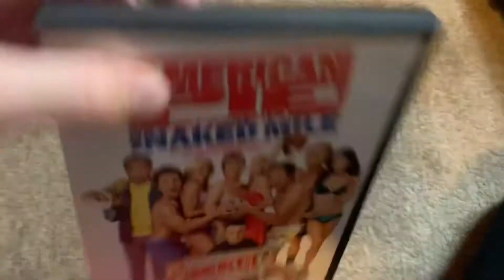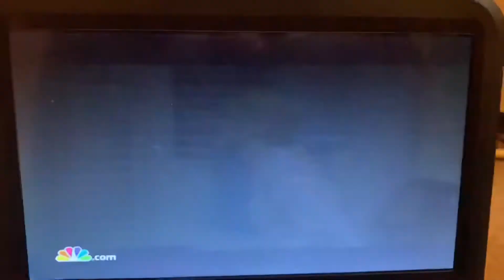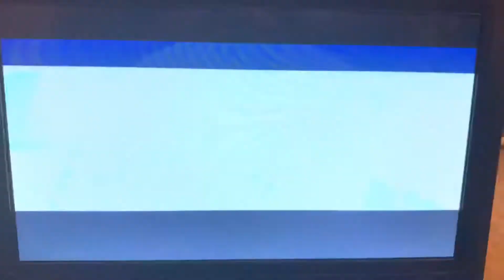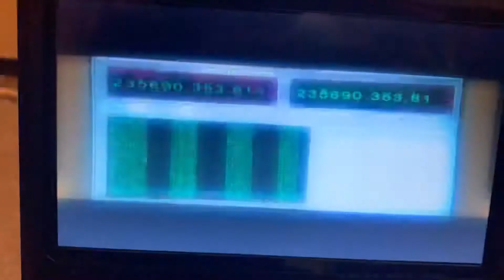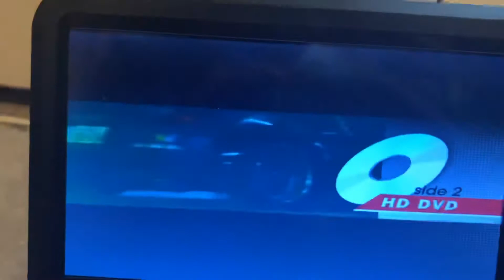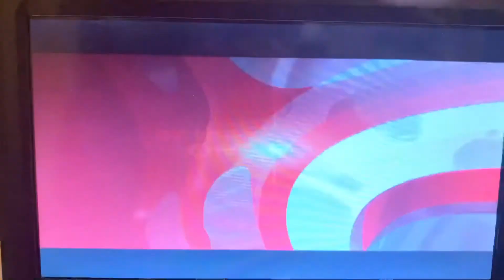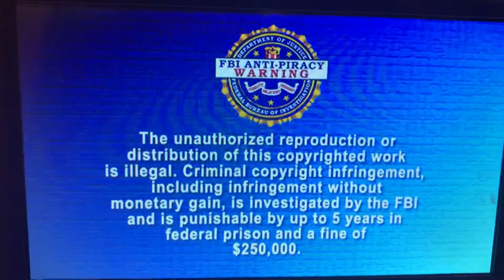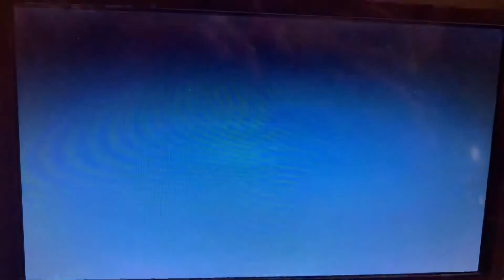Opening to American pie presents the naked mile (unrated) 2006 dvd full screen